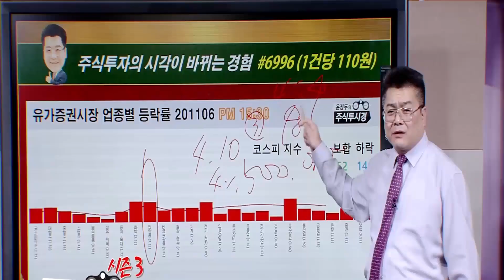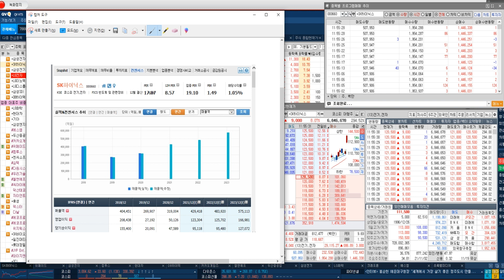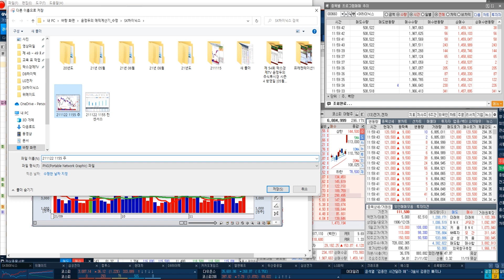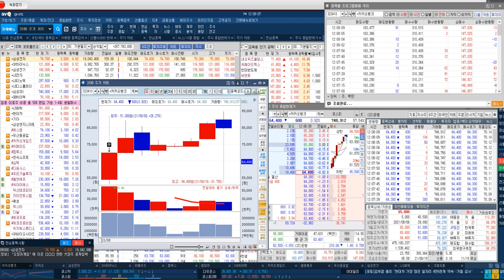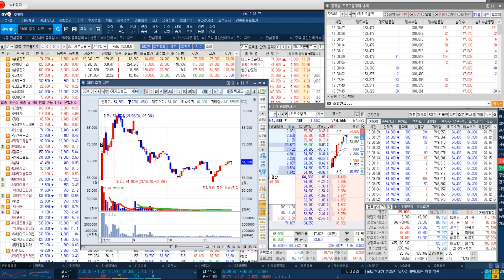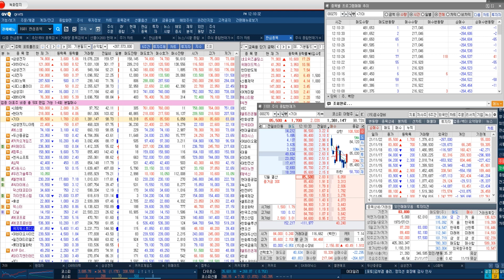[SK하이닉스 & 삼성전자 주가 전략] 녹색 채권과 사회적 채권 중간 형태인 지속가능 & 삼성전자 SK하이닉스 동반 급등에 장중 삼천피 회복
◆글로벌 반도체 공급 대란
◆3분기 사상 최대 실적

★2021년 11월 22일 09:29

★2021년 11월 19일 20:10

★2021년 11월 17일 20:15

★2021년 11월 17일 10:28

★2021년 11월 16일 09:38

★2021년 11월 15일 20:08

★2021년 11월 15일 10:50

★특별EVENT [월요일 오전까지]
선착순 20명 1+1=242만원

★2021년 11월 19일 20:10

★2021년 11월 15일 20:08

★2021년 11월 15일 12:20

★2021년 11월 02일 20:17

★2021년 10월 28일 20:06

★2021년 10월 28일 12:09

★2021년 10월 26일 20:14

★2021년 10월 25일 19:00

★2021년 10월 15일 19:00

♣비덴트 130%↑폭등
◆비트코인 상승세 전망
◆빗썸의 단일 최대주주

★2021년 11월 19일 20:10

★2021년 11월 18일 20:16

★2021년 11월 09일 19:00

★2021년 11월 03일 20:12

★2021년 11월 03일 20:12

★2021년 11월 03일 11:17

★2021년 11월 02일 20:17

★2021년 11월 02일 11:03

★2021년 11월 01일 20:10

◆3분기 영업이익 증가
◆패키지기판 업황 호조

★2021년 11월 11일 22:00

★2021년 11월 10일 20:08

★2021년 11월 09일 20:10

★2021년 11월 08일 20:10

★2021년 11월 05일 20:05

★2021년 11월 05일 10:50

★2021년 11월 02일 20:17

★2021년 11월 02일 15:00

★2021년 10월 28일 20:06

★2021년 10월 28일 20:06

★2021년 10월 28일 12:09

★2021년 10월 26일 20:14

★2021년 10월 22일 10:48

★2021년 10월 12일 19:00

★2021년 10월 06일 19:00

DB하이텍 LG전자 위메이드 다날 카카오게임즈 (1118)

다날 DB하이텍 엔씨소프트 카카오게임즈 덱스터 엘앤에프 에스엠 (1117)

위메이드 컴투스 엔씨소프트 엔피 SK하이닉스 DB하이텍 덱스터 한전기술 (1116)

2021년 팍스경제TV ‘윤정두의 주식투시경 시즌4’
2020년 팍스경제TV ‘윤정두의 주식투시경 시즌3’
2020년 팍스경제TV ‘윤정두의 주식투시경 시즌2’
2019년 팍스경제TV ‘윤정두의 주식투시경 시즌1’
2018년 아시아경제TV ‘윤정두의 주식투시경’
2017년 한국경제 와우TV 종목의 법칙
2016년 SBSCNBC 성공투자 오후증시
2016년 서울경제TV ‘윤정두의 주식투시경’

2007년 대우증권 실전투자대회 7,681% 1위
2009년 NH선물 해외파생상품 실전투자대회 1위
2006년 삼성증권 실전투자대회 1위
2006년 현대증권 ELW 실전투자대회 1위
2003년 제일투자증권 실전투자대회 1위
2002년 메리츠증권 실전투자대회 1위
2001년 겟모어증권 실전투자대회 2위